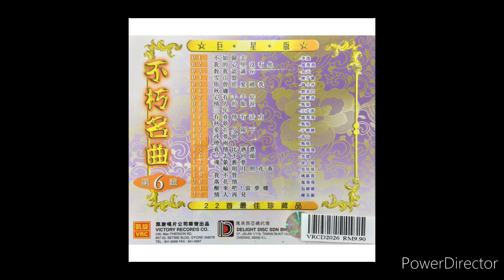青山 - 寻夢園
我又回到我的寻梦园
往日的依稀佛又出现
想要重温逝去的美梦
会不会好梦难园
想起了她仿佛又见面
想要重逢亲爱的情人
不知道能否再见
你怪我想把你骗
流着眼泪口难辩
深深恋情哪能忘记
爱人回来回到我身边
不知道能否见面

你怪我想把你骗
流着眼泪口难辩
不知道能否见面